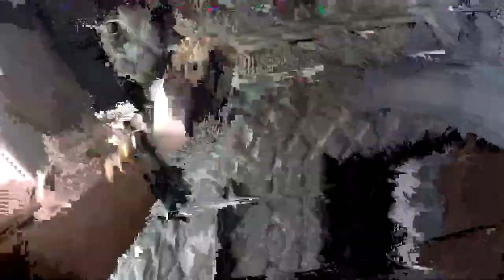기아 신형 쏘렌토 하이브리드(MQ4) 시트색상 네이비그레이시트ㅣ메이튼 튜닝 뉴 트렁크매트 풀커버 셀프설치ㅣ가격이 쫌...(1인칭) 1.6 하브 시그니처 7인승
쏘렌토(MQ4) 메이튼 튜닝 뉴 트렁크매트 풀커버 설치(1인칭 시점)
하이브리드 전용 시트색 네이비 그레이! 시트색상에 맞는 그레이 풀 커버 트렁크 매트 장착기
2열 3열 드렁크도어까지 풀 커버 장착~5분 15초 ~ 5분 19초 영상이 쫌 깨지네요^^;;
유튜브 초보라서 다음에는 잘 확인할께요~

▶쏘렌토 하이브리드 영상◀

▶쏘렌토 용품 구매 및 설치 영상◀

차량옵션 : 시그니처(1.6터보 하이브리드)
외부색상 : 화이트펄
차량내부 : 네이비그레이
쏘렌토MQ4차량가격 : 45,899,000원
블랙박스 : 아이나비 QXD5000
썬팅 : 레인보우 I90 (전면 33% ,1열15%, 2열5% 트렁크 후면 15% , 썬루프 33%)
에프터블로우 : 아톰에프터블로우
신차패키지 : 올댓오토모빌
세부옵션 : 2륜(4륜X), 7인승 , 드라이브와이즈, HUD(헤드업디스플레이), 파썬(파노라마썬루프), 스타일, 크렐오디오, (스마트커낵트 뺀 풀옵션)

메이튼
메이튼 트렁크매트
메이튼 풀 커버 트렁크매트
메이튼 쏘렌토 MQ4 튜닝 뉴 트렁크매트 풀커버
쏘렌토(MQ4)
쏘렌토2021(MQ4)
쏘렌토7인승(MQ4)
쏘렌토7인승시그니처(MQ4)
쏘렌토네이비그레이(MQ4)
쏘렌트하이브리드(MQ4)
쏘렌트하이브리드네이비그레이(MQ4)
쏘렌토하이브리드7인승(MQ4)
쏘렌토하이브리드시그니처(MQ4)

촬영 카메라 : 고프로히어로6 & 갤럭시S20울트라 & 아이폰12
GoProhero6 & GalaxyS20Ultra & ipone12